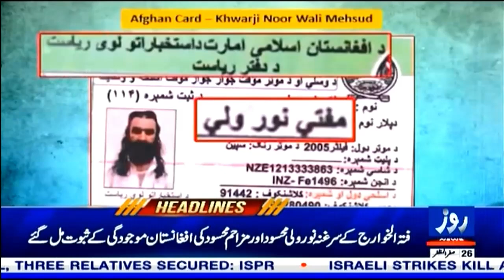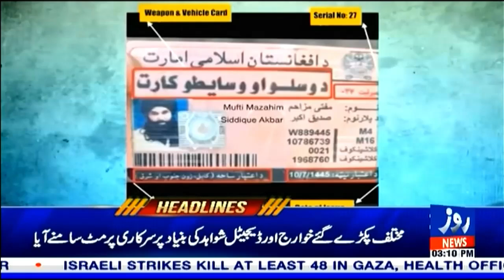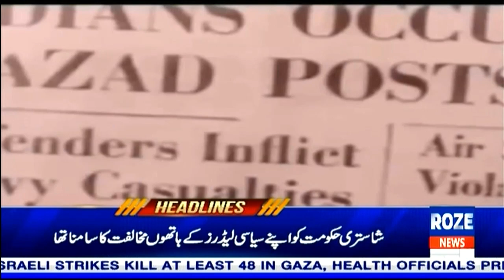3 PM Headlines | Pakistans Major Political, Economic & Social Updates | Roze News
Stay updated with the latest breaking news from Pakistan as significant political shifts unfold, causing ripples across the nation's government. Our in-depth analysis covers the implications of these new developments on the country's stability, potential leadership changes, and the impact on the future of Pakistan's political landscape. Watch the full coverage now to stay informed!